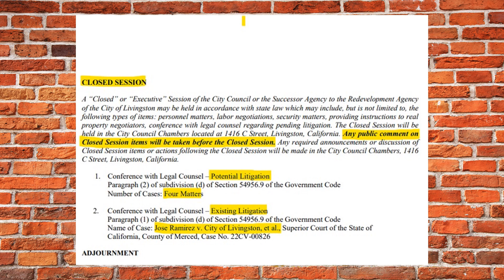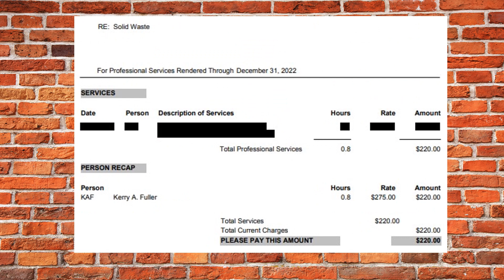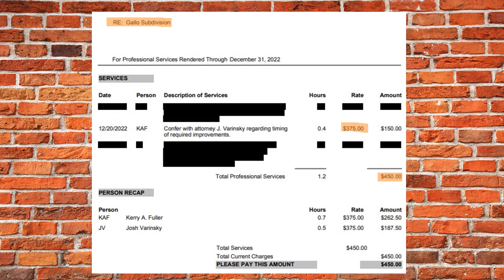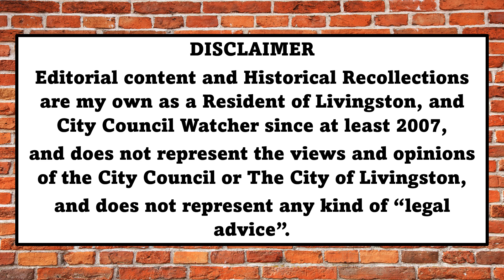Prt. 2 Rest of Invoice. Public Records Requests, Gallo Subdivision, Community Development & Police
A NEW CITY COUNCIL, A “NEW” CITY ATTORNEY, THE SEARCH FOR A NEW INTERIM CITY MANAGER BEGINS & AN EMPLOYEE IS “DICIPLINED”- DECEMBER 2022 INVOICE OF WHITE BRENNER LLP Part The Rest of the Invoice
In this video, we're going to go over the portion containing public records act , solid waste, community development, police, and the Gallo subdivision